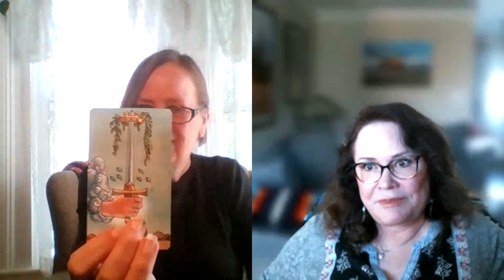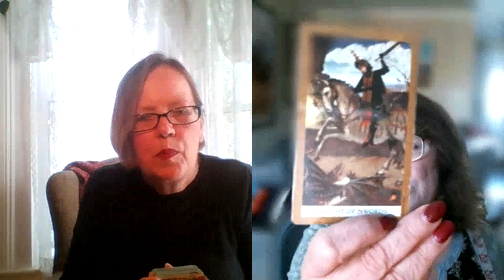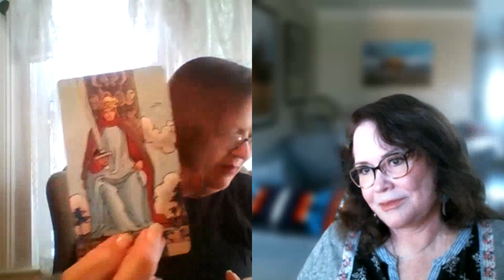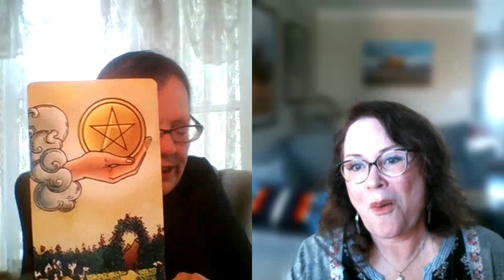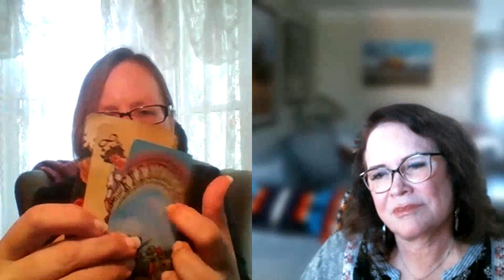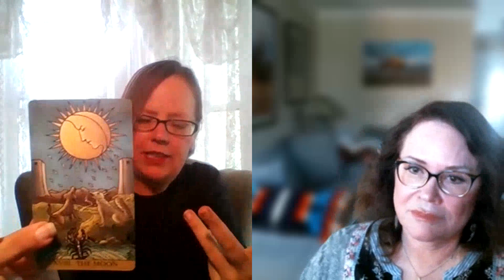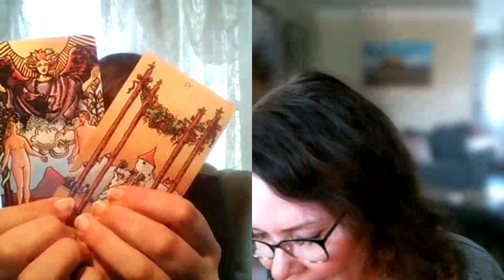jenn lynn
Had the best time with Jenn Lynn!!